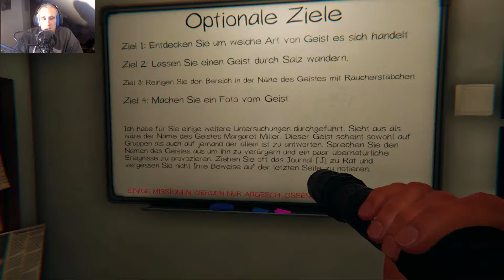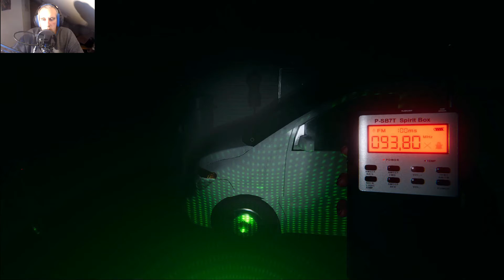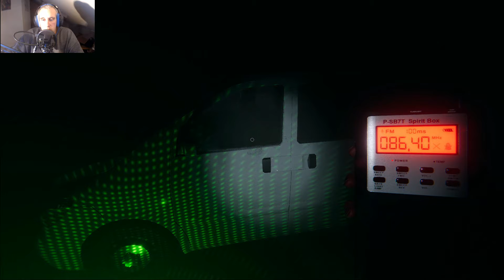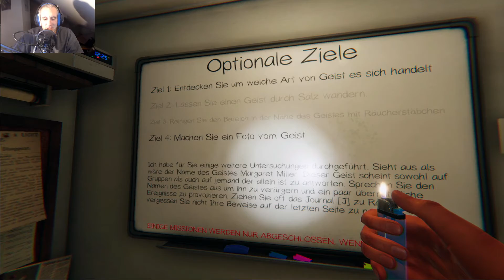Phasmophobia #02 Wenn der Geist dir ins Ohr Haucht! :O [German] [HD]